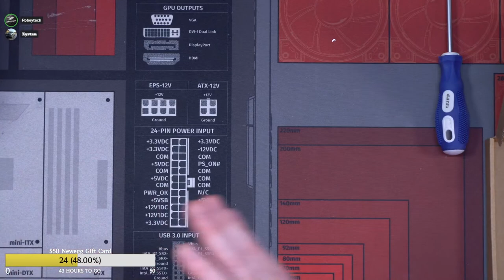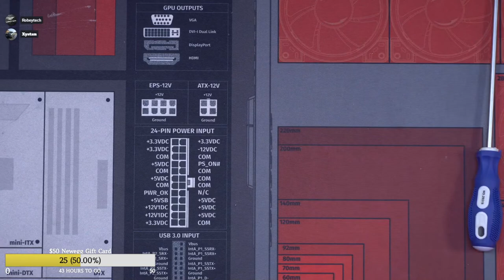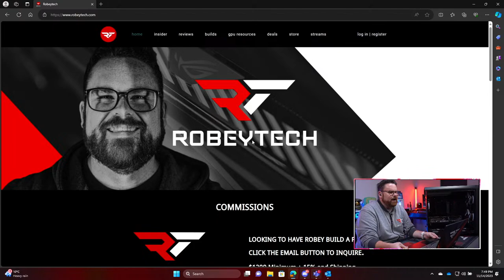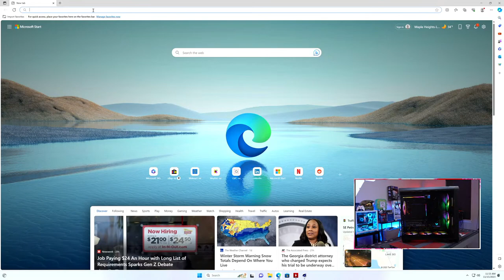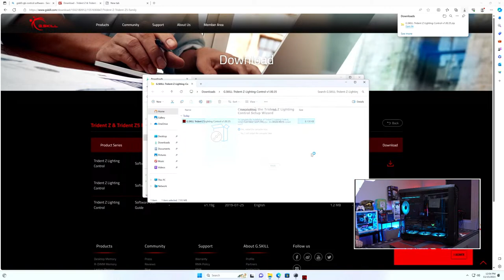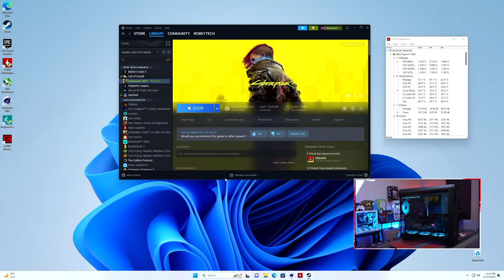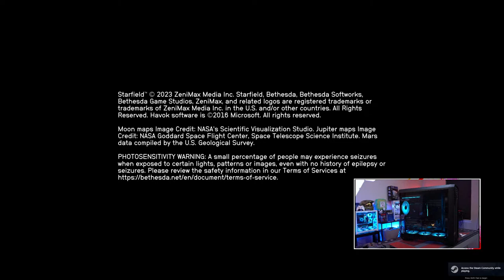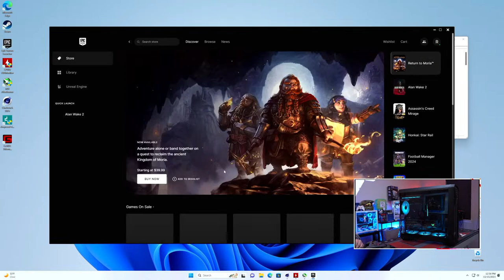$3600 Fractal Torrent Air Cooled Build (Ryzen 9 7900 / TUF RTX 4090)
@Robeytech - Twitter
@Robeytech – Instagram
@Robeytech – TikTok
@Robeytechdeals - Twitter
Facebook.com/Robeytech - Facebook
Twitch.tv/Robeytech - Twitch

00:00 Start
8:25 Part list
18:31 CPU Install
24:39 M.2 Install
30:01 RAM Install
42:00 CPU FAN Install
1:00:38 Case breakdown
1:14:44 Cable management
142:38 Motherboard Install
2:00:44 Exhaust fan Install
2:14:05 Cable management pt.2
2:29:20 Front panel connectors
3:03:36 GPU TIME!
3:18:12 PSU Install
3:40:19 Ohh LIGHTS!
4:01:58 Cinebench 2024
4:05:39 Cyberpunk 2077
4:11:38 Starfield
4:15:36 Call of duty
4:27:42 Alan wake